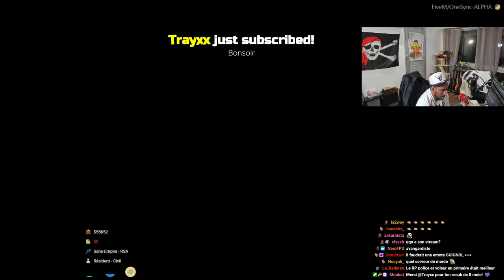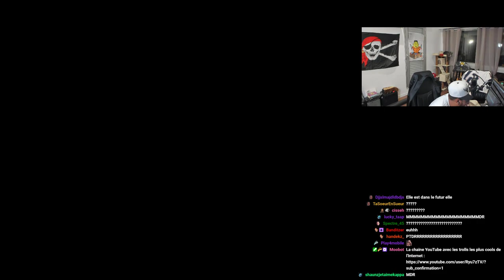SERIOUS RP - DOVI & VITO AU TRIBUNAL - PART.2 -VOD